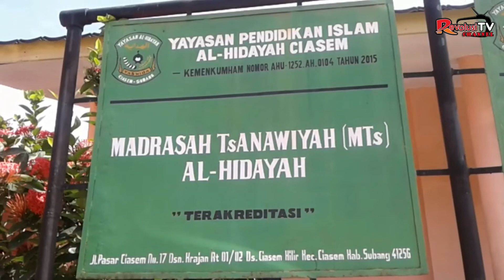VAKSINASI PELAJAR ABAIKAN PROKES